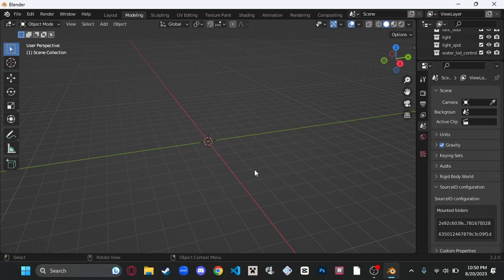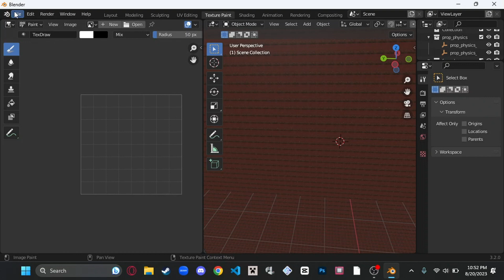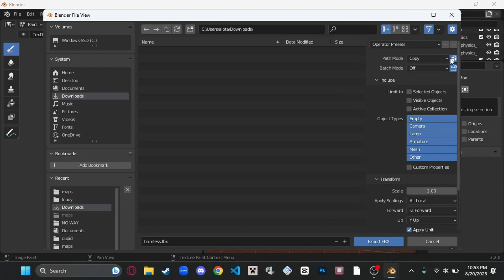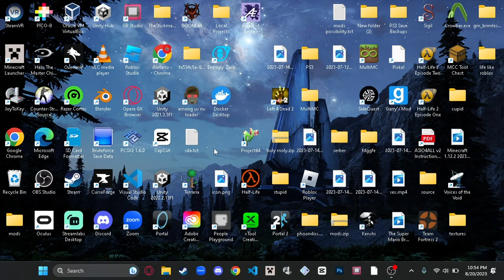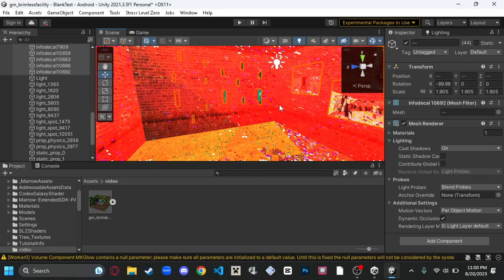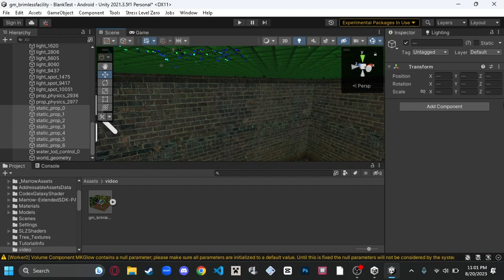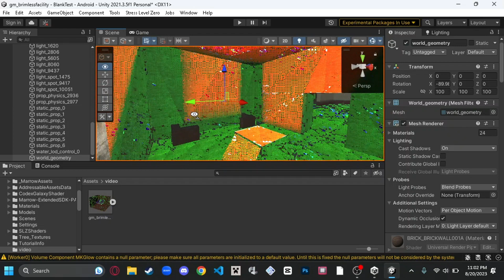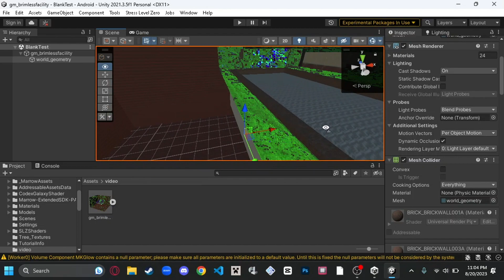How to put Source game maps into BONELAB/MarrowSDK (as of august 2023)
THE EXTENDED SDK PATCH 2 IS REQUIRED FOR THIS TO WORK